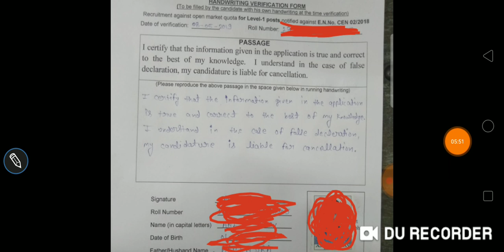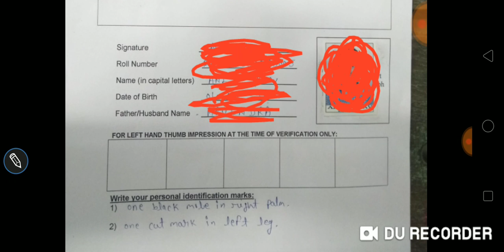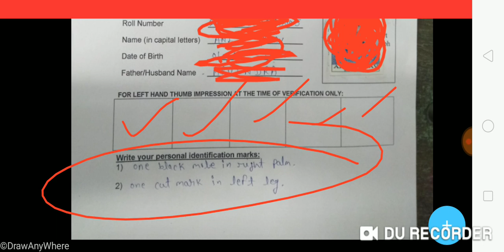RRC ग्रुप डी डीवी और मेडिकल का पूरा review ।। जानिए सिकंदराबाद बोर्ड में कैसे चेक हो रहे हैं ।।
Rrc group d me dv aur medical review, Secunderabad board me medical kaise ho rhe hain, Secunderabad board me dv me kya kya chek ho rha h , how to do medical in rrc Secunderabad boards, how to do chek dv in rrc Secunderabad boards
Hii
Welcome to Jhansi study
Get all pdf -
इस YOUTUBE मे आपको  RRB NTPC, RRB GROUP D, UPSSSC, LEKHPAL, SSC CHSL, SSC GD , RPF , UP POLICE , CISF , BSF , ARMY , ITBP , RAILWAY और वाकी सभी परीक्षाओं के लिए Maths , Reasoning, GS और Gk के बहुत महत्वपूर्ण प्रश्न और टॉपिक पढ़ने के  लिए मिलेगें |
यदि आप इन सभी प्रश्नों की पीडीएफ डाउनलोड करना चाहते है तो इसमें दी हुए लिंक पर क्लिक करें
या फिर हमारे टेलीग्राम Jhansi study  को ज्वाइन कर सकते हैं |
TRICKY MATH CLASSES
BEST YOUTUBE CHANNEL FOR MATHS, REASONING, GERNAL SCIENCE AND GERNAL KNOWLEDGE.
WE PROVIDE ALL VIDEOS WITH PDF.
Click here for watching maths all videos
Rrb group d 02/2018 में मेडिकल कैसे हो रहा है जानने के लिए क्लिक करें